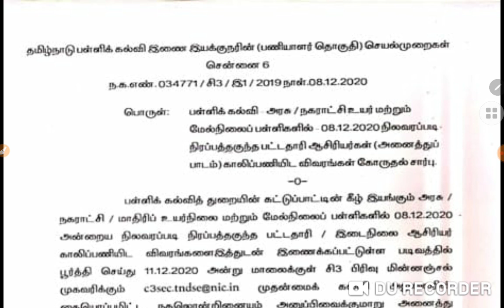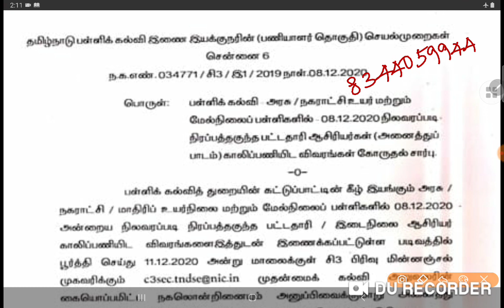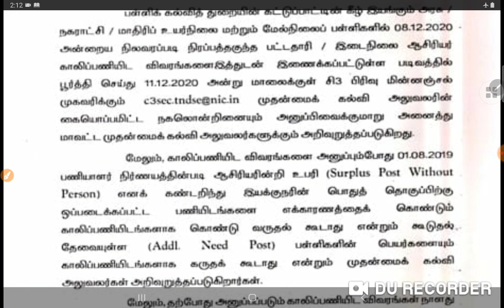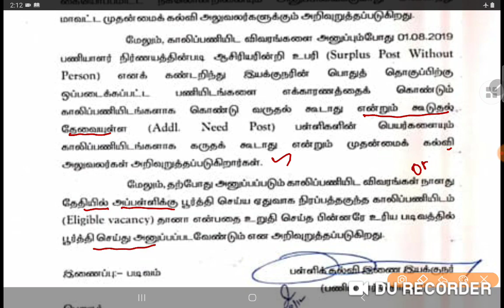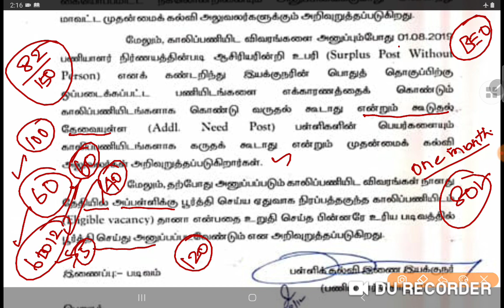ஆசிரியர்களே...!பொறுத்தது போதும்...இதோ உங்களுக்கான நேரம்...